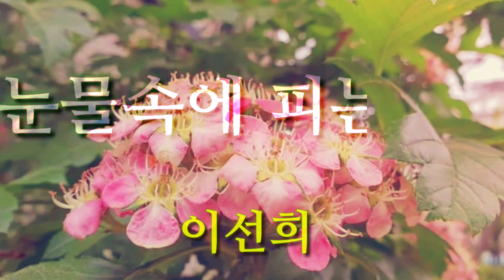눈물속에피는꽃/이선희